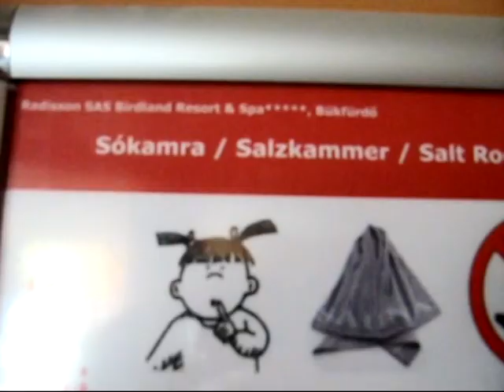A büki Birdland - 2. rész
nyaralás